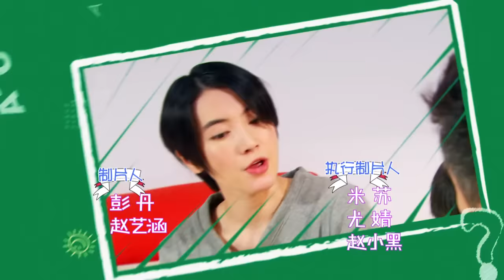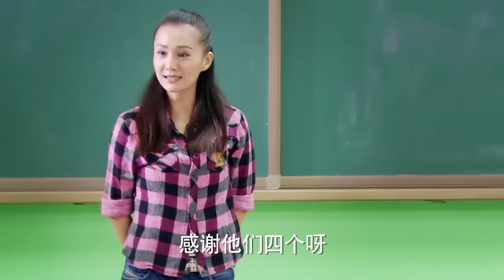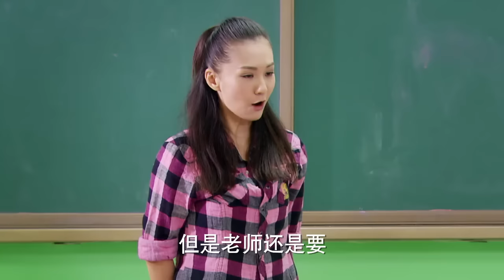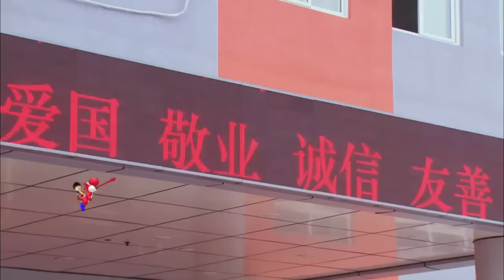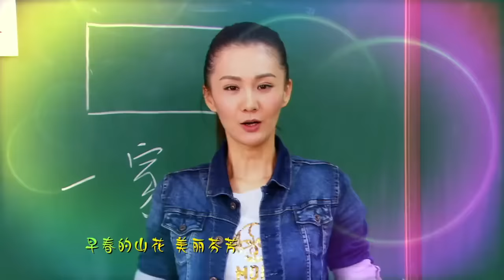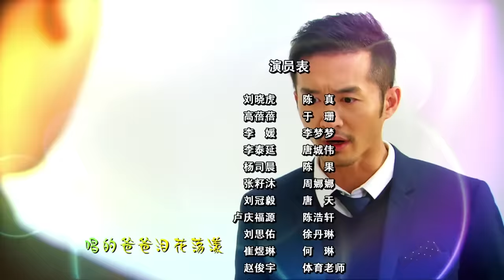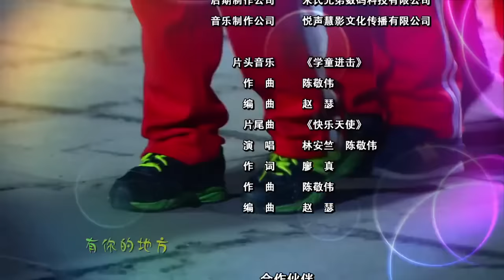YHBOYS 刘冠毅 (Liu Guanyi)《学童进击之新生来袭》 EP06 (2015年）